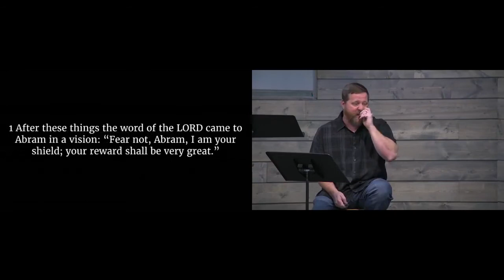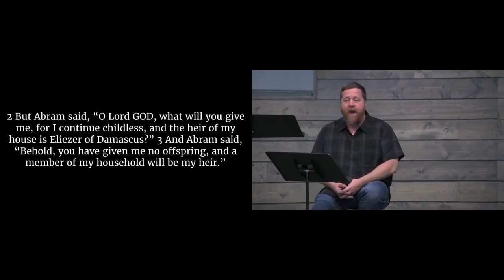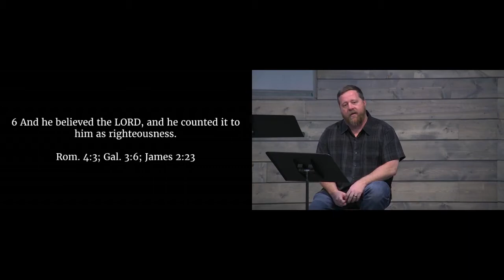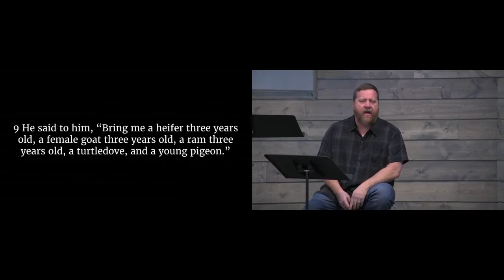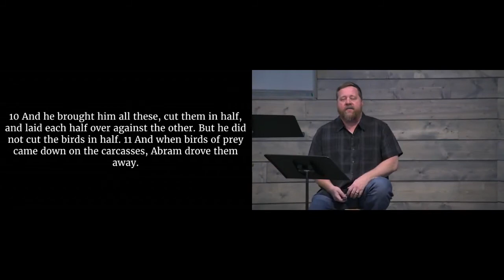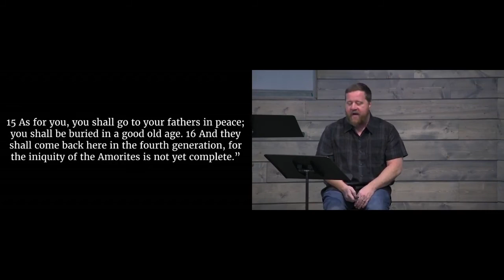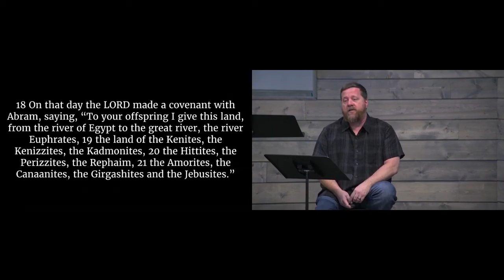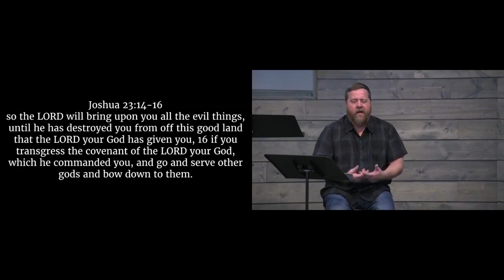Genesis 15 The Abrahamic Covenant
Abram questions God's promise which has yet to be fulfilled years after it was made. God responds by making a covenant with Abram in the most dramatic way imaginable. In this the gospel is foreshadowed.